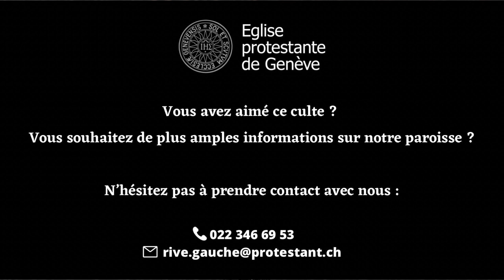Culte du 27 Février 2022 à Champel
Vous avez aimé ce culte ? Vous souhaitez de plus amples informations sur notre paroisse ?

N'hésitez pas à prendre contact avec nous :
- Tél.: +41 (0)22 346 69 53

Autres informations :

Organisation :

Pasteur : Vincent Schmid
Lectures bibliques : Françoise Gaud
Françoise Piguet, Danielle Besse, Danielle Besse
Organiste : Norberto Broggini

Lectures biblique :

- Gen 3:20 à 24
- Actes 4, 32 à 37 et 5, 1 à 11

Chapitres :

00:00 - Accueil et Invocation
01:55 - Chant N° 365
04:11 - Loi-Prière-Pardon
08:10 - Jeu d'orgue
09:34 - Prière
10:13 - Lectures bibliques
16:21 - Chant N°360
19:04 - Prédication
39:06 - Jeu d'orgue
41:04 - Sainte Cène (incluant le chant N°221 & Notre Père)
49:54 - Annonces diverses
52:02 - Chant N°373
54:15 - Bénédiction
54:49 - Orgue